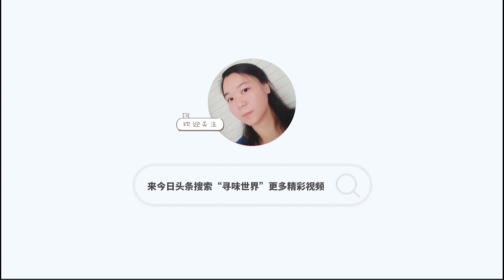土茯苓乳鴿湯，鮮美好喝最滋补的浓汤，有解毒、利尿和祛濕毒的功效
土茯苓性平味甘、淡，有解毒
利尿和祛濕毒的功效
用新鮮的土茯苓功效不變且更為鮮美
鴿肉性平味甘、咸，有滋陰壯陽養血補氣、清熱解毒之功
且男女老少皆宜

Tu Fu Ling Tang, pigeon soup, has the functions of detoxification, diuresis and detoxification. The soup is delicious and delicious.

Tuckahoe is sweet and light in nature and has detoxification properties
Diuretic and detoxification effects
Using fresh tuckahoe has the same effect and is more delicious
Pigeon meat is sweet and salty in nature, and has the functions of nourishing yin, invigorating yang, nourishing blood, nourishing qi, clearing heat and detoxifying
and suitable for all ages